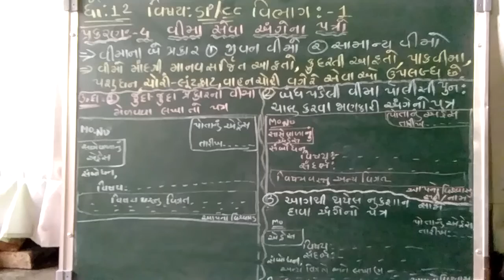Std :12,SUB:SP/CC ,chapter :4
વીમા અંગેના પત્રવ્યવહાર